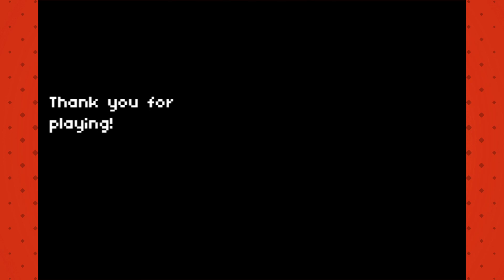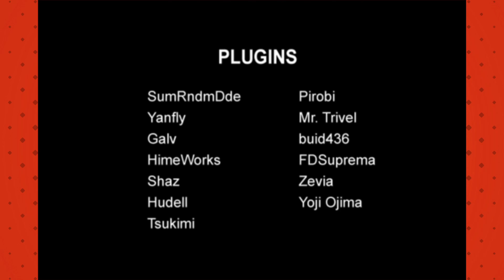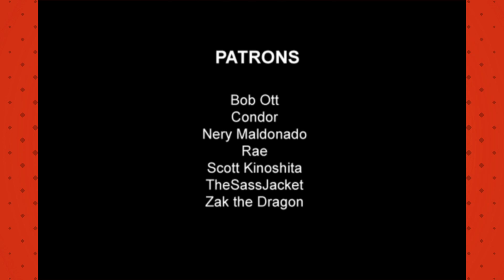Party Shock Is In The House Tonight | Esh Plays NOBODY'S HOME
Look, we've all done it. We've all partied a little too hard, crashed and woken up to an empty house where everyone has gone home.
Or hidden in the shower with no clothes.
Or gotten locked in the trunk.
Or turned into a zombie.

We've ALL done that... rght?